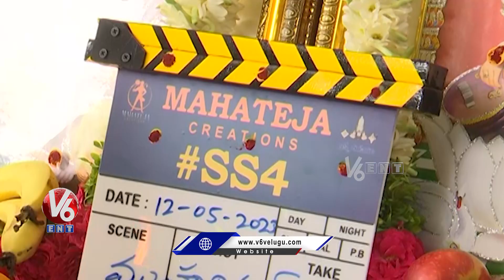Sudigali Sudheer New Movie Launch Event | SS4 | V6 Entertainment